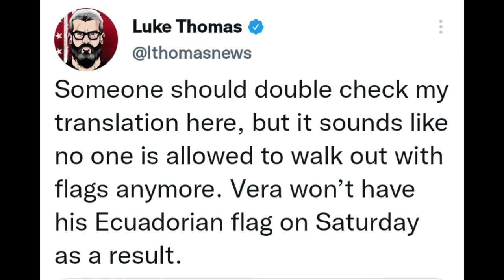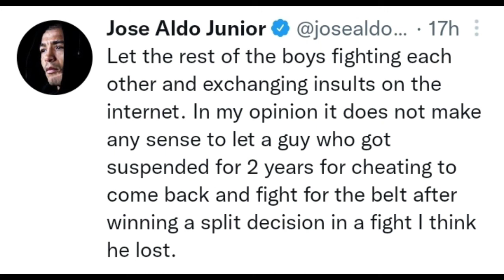Jose Aldo calls out Aljamain Sterling for Bantamweight Title Fight